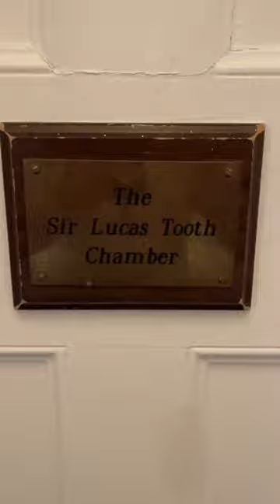This hotel room is bonkers!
This is the amazing room we stayed in at Warner leisure hotels in Herefordshire, we had previously stayed in a classic room which was lovely but this was another level, for a full tour and for a tour of our previous stay (3 rooms)